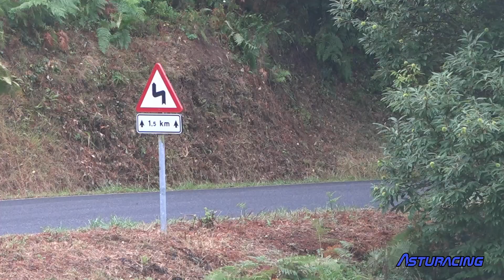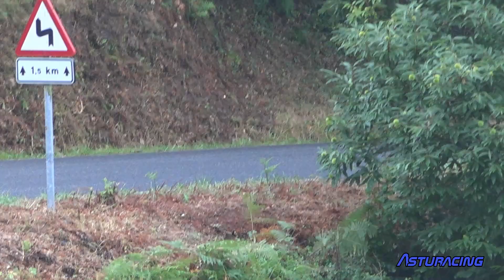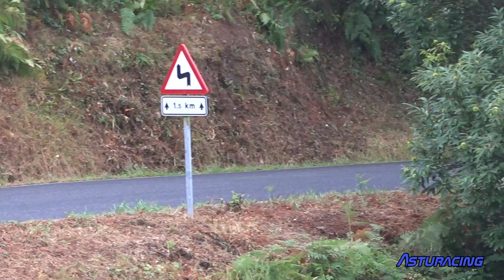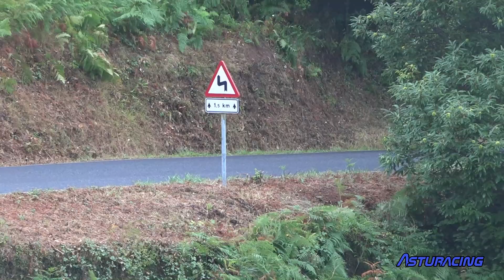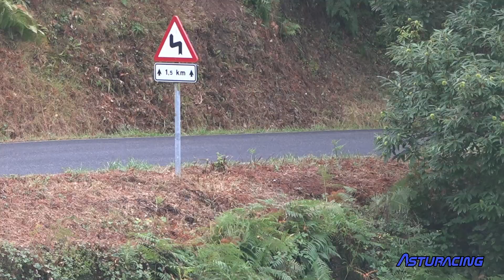Subida a Castrillón 2023 | Asturacing